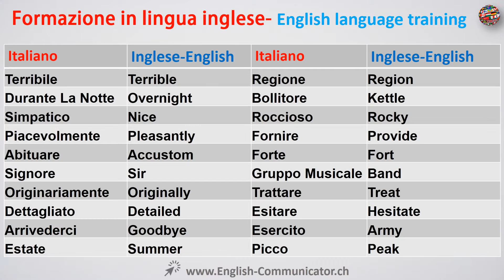#21 Inglese English colloquiale colloquiale Colon virgola Comune commoratio comparativa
12th century lingua franca,chapter 10 lingua romana exercitum 3 answers,lingua latina oerberg 1965 pdf,1lingua,1lingua llc,1 language,1 language english course index htm,1 language english language,1 language audio course,1 language units 4,1 lingard street dorchester ma,1linqua,lengua 22 grim fandango,lingula 2mm,2lingual google,2lingual edu,2lingual patent,2 languages,2 languages 2 worlds,2 language books,2 languages in canada,2 languages of china,2 languages of canada,lengua 3 cuadernillo santillana,lengua 3 primaria,linguee,3 languages spoken in spain,3 languages on the cross,3 languages on rosetta stone,3 languages spoken in belgium,3 languages spoken in afghanistan,3 languages of the bible,3 languages of belgium,3 languages bible was originally written in,3 languages,3 languages spoken in peru,lingua 8 russian,4 lingua franca in africa,4 lenguas que se derivan del latin,4 lengua y literatura basica,4 languages of love,4 languages,4 languages of switzerland,4 languages influenced hellenism,4 language domains,4 languages spoken in venezuela,lengua 5 anaya pdf,lengua 5 primaria,5 linguagens de amor para solteiros,5 linguagens do amor baixar,5 linguagens do amor juiz de fora,lengua 6 primaria edelvives superpixepolis,6 language arts,6 languages of love,6 languages of the un,6 languages,6 languages of the united nations,6 language pocket translator,6 language talking translator,6 language translator,6 language anchor standards,6 language translator/currency converter,7 leguas,7 lenguajes del amor,7 linquas montgomery,7 languages of love,7 languages in 7 weeks,7 languages of love book,7 languages,7 languages of love quiz,7 languages translations,7 languages of love test,lingua latina chapter 8,8 languages,8 languages of the world,8 languages of love,8language,8 lingert ave clinton nj,9 languages,9 languages of love,9 languages of the pope,9 language warning poly bag,9 linquenda drive wantage nj,19 languages,9 ling street marlborough nh,lingua portuguesa 8 ano,,8 linguas,,figuras de linguagem 8 ano,,lingua portuguesa 9 ano,,lingua afiada 9,,poliglota 9 linguas,,figura de linguagem 9 ano,,linguagens formais - aula 9,taglia 9 inglese,misura 9 inglese,scarpe 9 inglese,explorer 9 inglese dopo aggiornamento,taglia 9 inglese scarpe,numero 9 inglese scarpe,livello 9 inglese,9 in inglese come si scrive,pop inglese anni 90,,gruppo inglese anni 90,,anni 90 inglese,,rock inglese anni 90,,inglese essenziale lezione 9,9 inglewood rd asheville nc,9 inglenook irvine ca,9 inglenook ct glen burnie md,9 inglenook road new fairfield ct,19 ingleside ave 21228,99 ingleside drive hamden ct,inglese 6 minuti,6 in inglese,inglese 79,7 english sentence pattern,inglesi 8 settembre,8 inglese,inglese 97 schede e giochi,inglese 90 schede,9 in inglese,inglese italiano traduttore gratis,inglese italiano lexicool,inglese imperativo,inglese james,inglese jim,nombres con j ingleses,inglese kangaroo,inglese karaoke,inglese ket test,inglese kazako,parole con k inglese,l'inglese che creò padre brown,l'inglese è amaro,l'inglese in giallo,l'inglese in 21 giorni,l'inglese deriva dal latino,l'inglese per tutti,l'inglese per viaggiare,l'inglese per te de agostini,s.l.m. inglese,n-esimo inglese,suite inglese n. 2 bach,n.d.r. inglese,ingleses o alemanes,inglese o meglio,inglese o oppure,inglese o mio dio,c o inglese,o quasi inglese,o anche inglese,inglese per bambini schede,inglese per bambini elementari,inglese per bambini gratis,inglese per bambini on line,abbreviazione inglese p.a,c linguaggio di programmazione,,c linguaggio or,,c language,,c language tutorial,,c language order of evaluation,,c language reference pdf,,c language pdf,,c language array,,c language xor,,lingua hebrew,,lingua hindi alfabeto,,lingua house,,lingua hausa,,lingua helsinki,,lingua haiti,,lingua house lesson plans,,lingua hamish,,lingua hawaiana traduttore,,lingua hong kong,,lingua jula,,lingua jamaica,,lingua jobs,,lingua jugoslava,,lingua jagger,,lingua jet,,lingua jawa star wars,,lingua jacopo sannazaro,,lingua do p,,lingua do p parte 2,,lingua do p gal,,lingua do p patati,,v linguale,,v linguale ipertrofia papille,,tv lingua inglese,,wlingua corso inglese gratis,,tv lingua originale,,tv lingua tedesca,,wlingua english,,wlingua spagnolo per pc,,wlingua corso inglese,,d.p.r. inglese,inglese stahlbau,inglese scuola primaria schede didattiche,inglese schede didattiche,